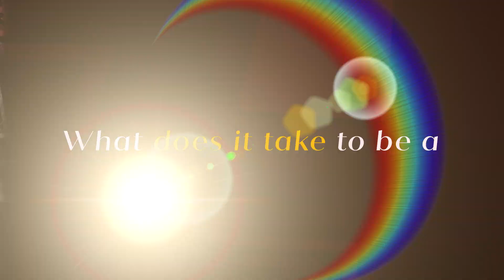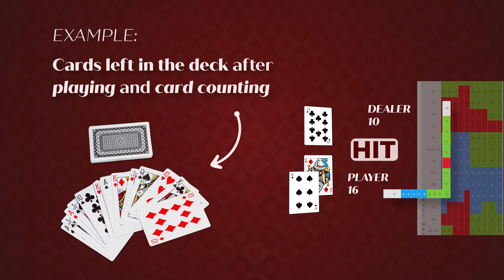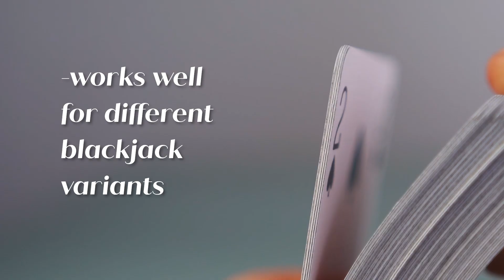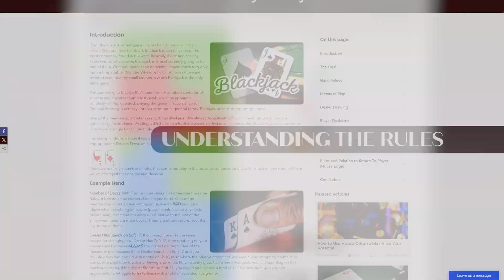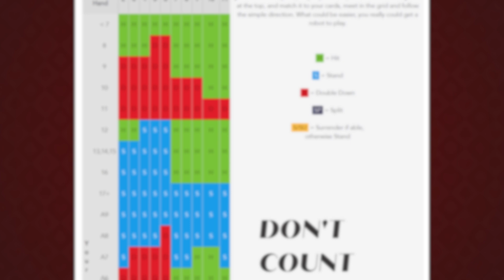How to Count Cards in Blackjack | The High-Low Strategy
🎥 Unlock the Secrets of Card Counting in Blackjack!

You’re thinking of getting ahead in blackjack by counting cards? It’s not that simple, nor easy! Card counting is not enough to profit, but yes - you CAN obtain winnings using one of many card counting strategies in blackjack. Let’s see what basic strategy, card counting and High-Low have to do with skilled blackjack playing.

🎰 What You’ll Learn in This Video:

• How the High-Low card counting strategy works
• The importance of mastering basic blackjack strategy before counting cards
• How to use the "True Count" to increase your betting accuracy
• Tips to avoid getting caught while counting cards in casinos
• Why card counting isn’t a guaranteed way to profit—but can give you an advantage

💬 Inside the Episode

In this episode, we break down the fundamentals of how to count cards in blackjack using the High-Low Strategy, a beginner-friendly system that can help tilt the odds in your favor. Learn how to assign values to cards, maintain a running count, and calculate the True Count to adjust your strategy based on the remaining decks. We also cover essential tips for staying discreet in casinos to avoid detection while counting cards. This method, while powerful, requires discipline, patience, and practice for long-term success.

💡 Remember: Card counting is a long-term strategy. Stay disciplined, and always practice responsible gambling.

00:00 Introduction to Card Counting
00:27 How Card Counting Works in Blackjack
01:34 Is Card Counting Legal in Casinos?
02:10 Understanding Blackjack Basic Strategy for Card Counters
02:35 What is the High-Low Strategy?
03:32 Assigning Values to Cards
04:02 True Count: What You Need to Know
04:54 Conclusion and Final Thoughts